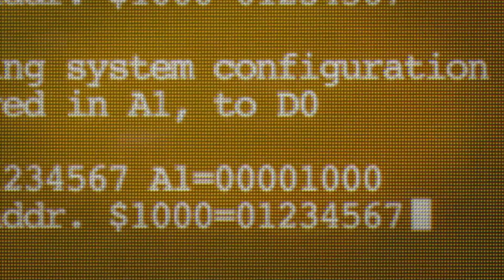Crazy Funky Dance - Glamazon @ Vejer Moving Music Festival 2016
Crazy Funky Dance performing Glamazon on Vejer Moving Music Festival 2016